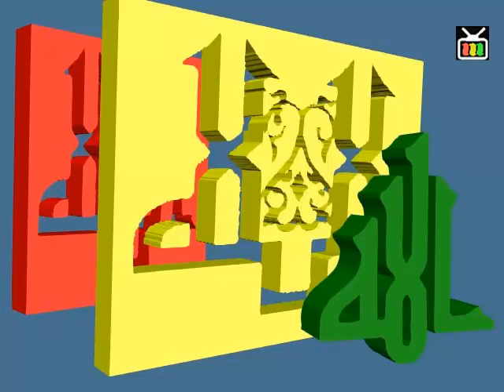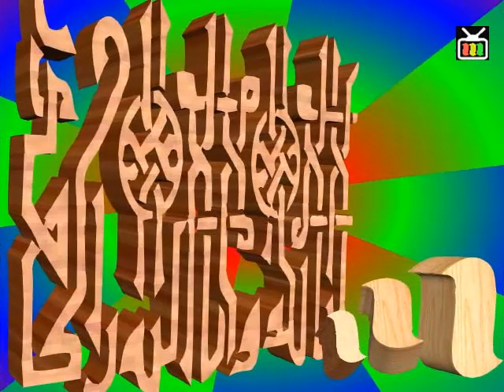KALIGRAFI joharis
dengan seni hidup jadi indah penuh memori